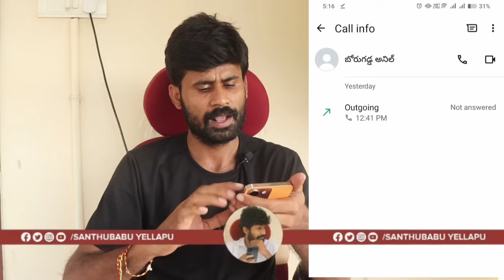బోరుగడ్డ అనిల్ గాడు భయపడ్డాడు.. నువ్వు మర్చిపోయినా..మేం మర్చిపోము నా@డక | Borugadda anil